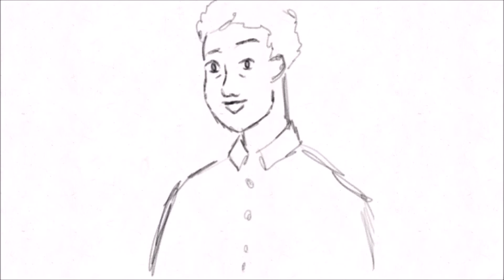Say My Name Animatic Beetlejuice The Musical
Beetlejuice is my newest Broadway obsession.

Say My Name · Alex Brightman · Sophia Anne Caruso · Kerry Butler · Rob McClure